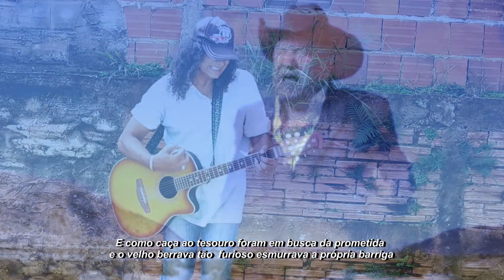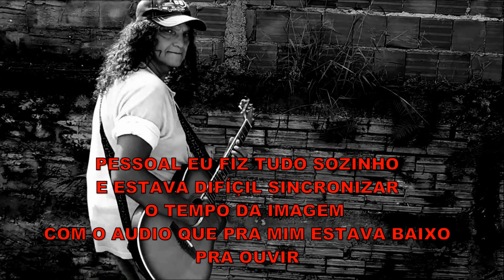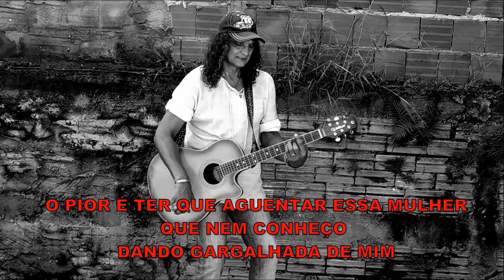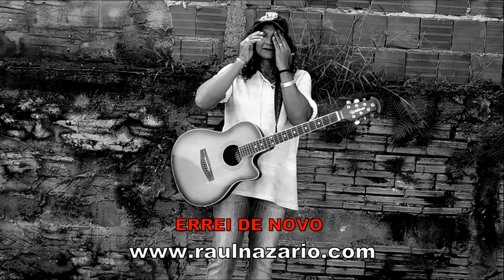CASAMENTO ARRANJADO (Raul Nazário) Consta erros de gravação no final do vídeo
CASAMENTO ARRANJADO.
Pouco dias atráz minha mulher Nice Nazário estava assistindo um filme,onde uma jovem menina fugia da casa de seus pais para escapar de um casamento arranjado.O curioso é que a Nicinha foi me contando o filme
e ao mesmo tempo eu ia assistindo algumas cenas.De repente falei pra Nice:Olha isso dá uma música,acho que a minha próxima música será CASAMENTO ARRANJADO.srsrs Minha mulher Nice olhou bem nos meus olhos e falou assim:Veja lá que música vc vais fazer hem!?
Então taí meus amigos curtam mesmo CASAMENTO ARRANJADO.